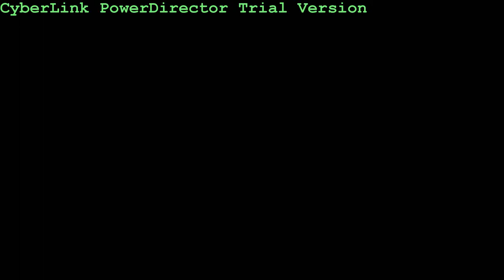The Great Migration by Paul Gornell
A video compiling photos I've taken over the last three years in central Nebraska of the Sand Hill Crane migration.

Every spring over 500,000 sand hill cranes migrate through central Nebraska. The roost overnight on the sand banks of the Platte River. Each evening hundreds of thousands of sand hill cranes leave the surrounding cornfields and almost simultaneously take flight to roost in the Platte River. It's an amazing "audial" and visual experience.